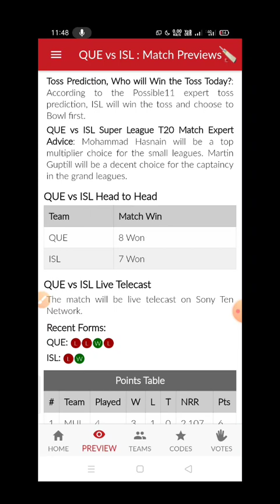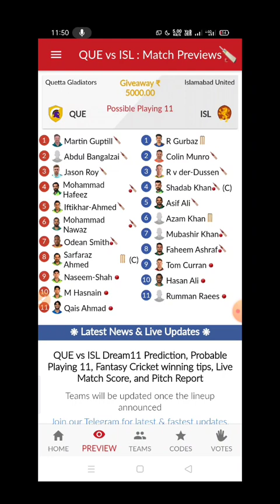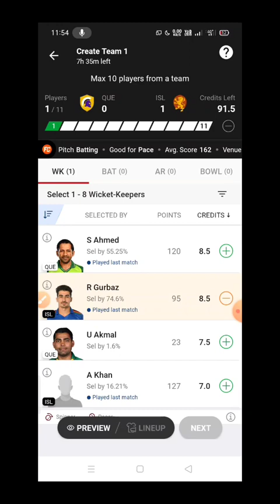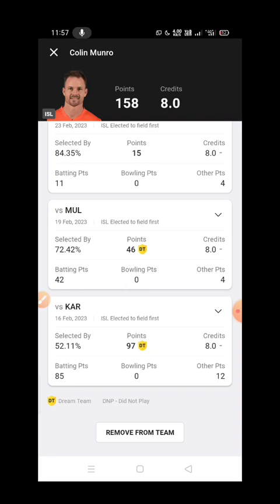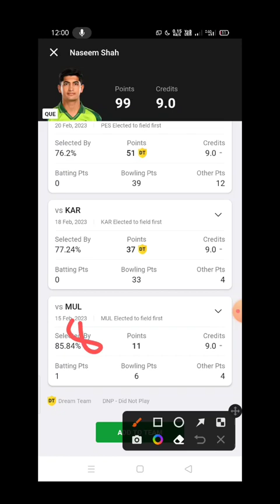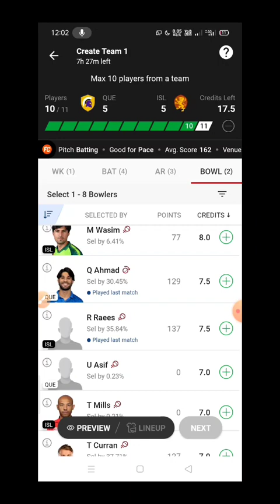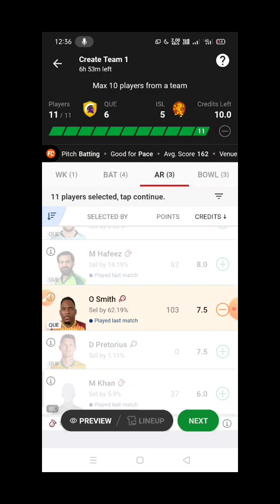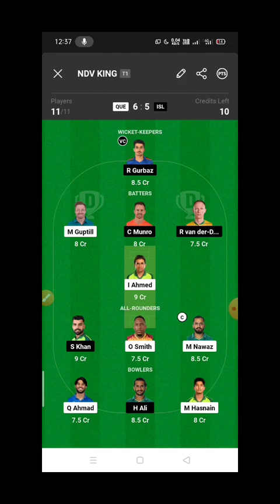QUE VS ISL dream11 prediction,QUE VS ISL dream11 team,QUE VS ISL dream11 tamil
QUE vs ISL psl match-13 dream11 team prediction
que vs psl dream11 team
que vs isl dream11 team prediction